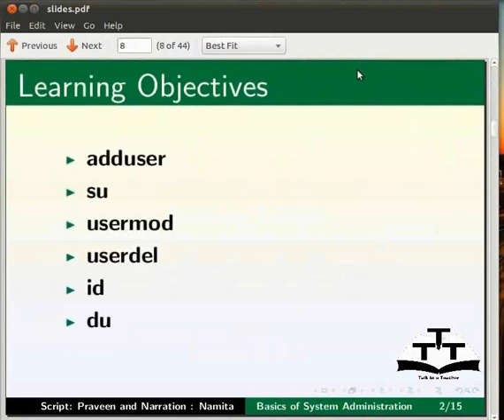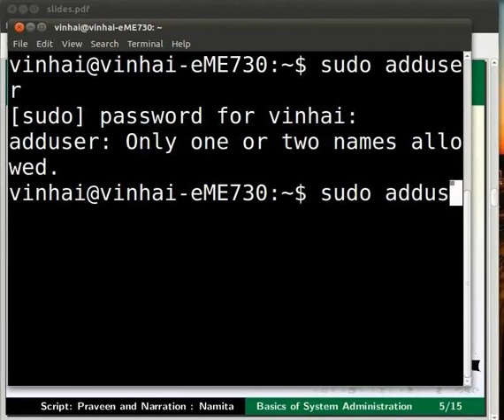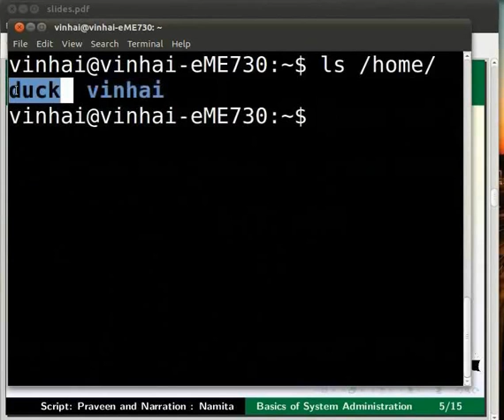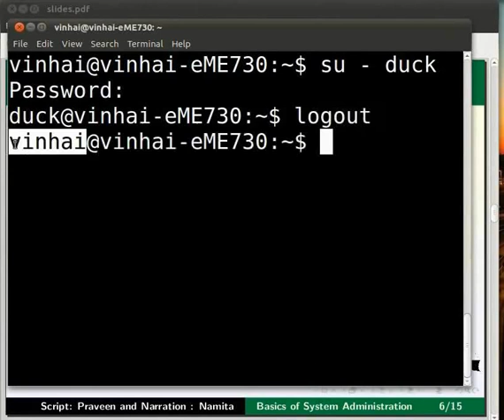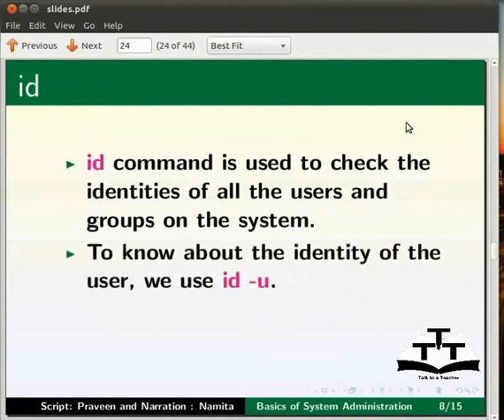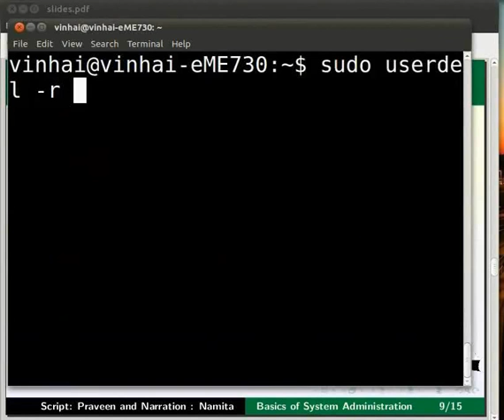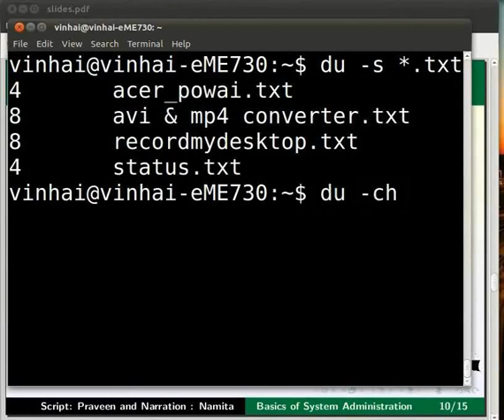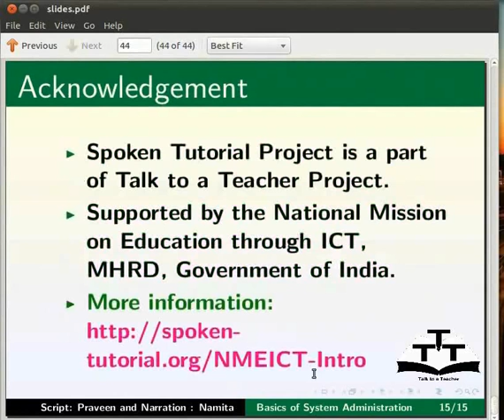Basics of System Administration - Oriya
ଲିନକ୍ସରେ ସିଷ୍ଟମ୍ ଆଡମିନିଷ୍ଟ୍ରେଶନ୍‍ର ବେସିକ୍
ରୁଟ୍‍ ଲଗ୍‍ଇନ୍‍-su
ୟୁଜର୍‍ ମ୍ୟାନେଜ୍‍ମେଣ୍ଟ - UID, GID ୟୁଜର୍‍ଆଡ୍‍, ୟୁଜର୍‍ମଡ୍‍, ୟୁଜର୍‍ଡେଲ୍‍
ଡିସ୍କସ୍‍ - Du, df